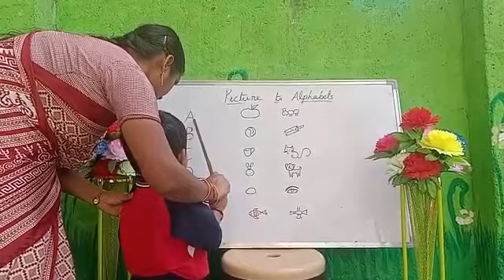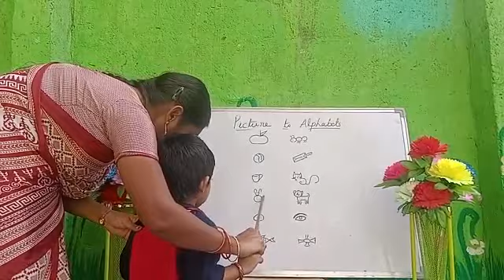P.Dhanusri | Picture to Alphabet | Rise Learning World | Opposite New Port Railwaystation, Kakinada.